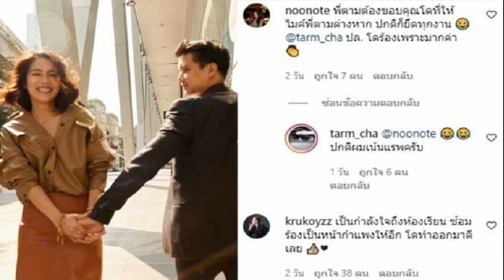ยังเขินไม่กล้าดู โดนัท ขอบคุณสามีซ้อมเป็น บีม ให้ ถ้าไม่ใช่บีมคงไม่ไป สามีเจอแซวโผล่เมนต์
หนุ่มตามสามีเจอแซวโผล่คอมเมนต์ ยังเขินไม่กล้าดู โดนัท ขอบคุณสามีซ้อมเป็น บีม ให้ ถ้าไม่ใช่บีมก็คงไม่ไป
หลังไปออกรายการร้องข้ามกำแพง โดนัท มนัสนันท์ ทำ บีม กวี เซอร์ไพรส์ มีเคลียร์ใจยกโทษกันกลางรายการ โดย โดนัท โพสต์ภาพกับบีม และ แดน วรเวช ขณะไปออกรายการ พร้อมแคปชั่นว่า
ดีใจได้เจอกัน Boy Band ตำนานเด็ก 90s โตมาด้วยกัน ยังไม่ได้ดูเพราะเขินมาก ทำตัวไม่ถูก จัดคอนเสิร์ตแล้วชวนด้วยนะรอบนี้ thewallsong

ก่อนจะโพสต์ภาพบรรยากาศที่ไปออกรายการ พร้อมทั้งแคปชั่นขอบคุณด้วยว่า ขอบคุณครูก้อยที่สอนโดนัทร้องเพลงนะคะปกติทำแต่ร้องไห้ @krukoyzz ขอบคุณพี่ตามที่ไปซ้อมเป็นพี่บีมให้ @tarm_cha ขอบคุณพี่บีมอีกทีถ้าไม่ใช่พี่ก็ไม่ไป @beamkawee ยังเขินอยู่เลย รู้จักกันตั้งแต่ 18 อ่ะนะ 555 Special Thanks to thewallsong

โดยมีคนคอมเมนต์แซวพร้อมแท็กถึงสามีโดนัทด้วยว่า พี่ตามต้องขอบคุณโดที่ให้ไมค์พี่ตามต่างหาก ปกติก็ยึดทุกงาน @tarm_cha ปล. โดร้องเพราะมากค่า ซึ่ง หนุ่มตาม ก็เข้ามาคอมเมนต์ตอบติดตลกว่า ปกติผมเน้นแรพครับ

ด้าน บีม กวี ก็โพสต์ภาพกับสาวโดนัท พร้อมแคปชั่นเนื้อเพลงและข้อความขอบคุณโดนัทด้วยว่า ซ่าแต่แบบสั่นๆ ก็ยังไม่ค่อยมั่นใจ ขอบคุณมากๆที่มานะ คุณโด @manatsanun__p ร้องข้ามกำแพง